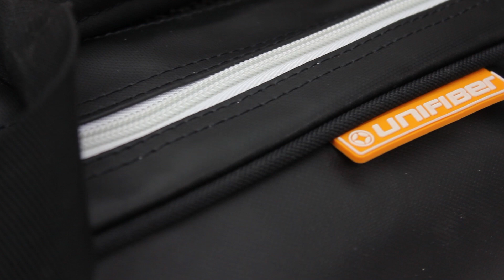Unifiber Windsurf Gear Small Equipment Carry Bag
The 'Blackline' Small Equipment Carry Bag stores all your important gear such as fins, extensions, spare parts and tools - with special small pockets for storing vital fin, strap and deck screws! A Tarpaulin inside and WRP (Water Repellent Polyester) outside with vented top prevents your from car getting wet. Fits fins up to 70cm. Outside dimensions: 80x20x20cm